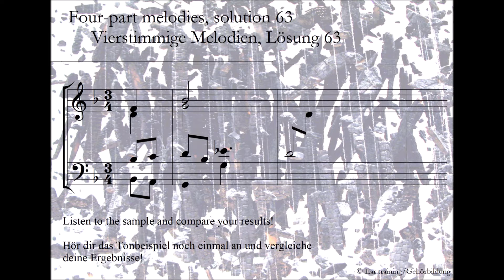Four-part melodies, solution 63_Vierstimmige Melodien, Lösung 63